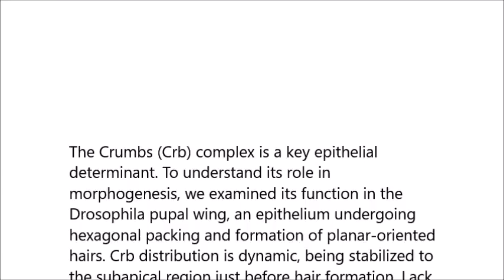Crumbs, Moesin and Yurt regulate junctional stability and dynamics for a proper morphogenesis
Crumbs, Moesin and Yurt regulate junctional stability and dynamics for a proper morphogenesis of the Drosophila pupal wing epithelium. Pauline Salis et al (2017), Scientific Reports

The Crumbs (Crb) complex is a key epithelial determinant. To understand its role in morphogenesis, we examined its function in the Drosophila pupal wing, an epithelium undergoing hexagonal packing and formation of planar-oriented hairs. Crb distribution is dynamic, being stabilized to the subapical region just before hair formation. Lack of crb or stardust, but not DPatj, affects hexagonal packing and delays hair formation, without impairing epithelial polarities but with increased fluctuations in cell junctions and perimeter length, fragmentation of adherens junctions and the actomyosin cytoskeleton. Crb interacts with Moesin and Yurt, FERM proteins regulating the actomyosin network. We found that Moesin and Yurt distribution at the subapical region depends on Crb. In contrast to previous reports, yurt, but not moesin, mutants phenocopy crb junctional defects. Moreover, while unaffected in crb mutants, cell perimeter increases in yurt mutant cells and decreases in the absence of moesin function. Our data suggest that Crb coordinates proper hexagonal packing and hair formation, by modulating junction integrity via Yurt and stabilizing cell perimeter via both Yurt and Moesin. The Drosophila pupal wing thus appears as a useful system to investigate the functional diversification of the Crb complex during morphogenesis, independently of its role in polarity.